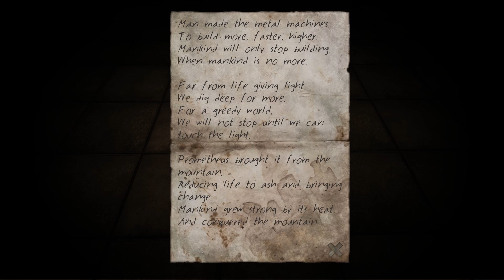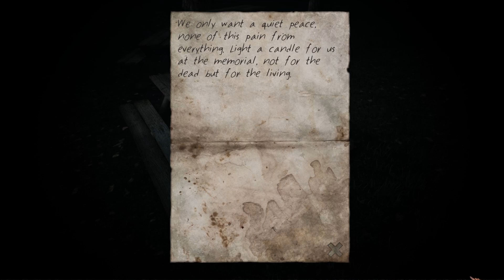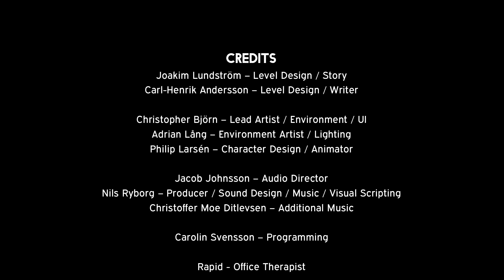Lets watch Stairs Walkthrough No Commentary#07